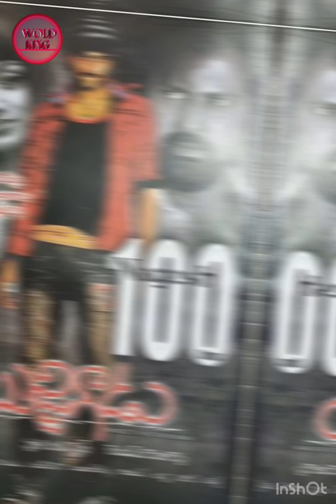TOP 20 BEST MOVIES OF PRABHAS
prabhas raju top 10 highest grossing movies,
prabhas hits and flops budget and collection,
prabhas hits and flops budget,
prabhas hits and flops box office collection,
prabhas hits and flops,
prabhas hit flop movies,
all hits and flops,
top 10 highest grossing movies of india,
all heroes hits and flops,
all hero hit and flop movies,
top 20 highest grossing movies in india,
top 20 highest grossing movies,
top 10 highest grossing movies in tollywood,
india top 10 highest grossing movies,
world highest gross collection movie,
top 10 highest grossing movies,
top 30 highest grossing movies,
top 10 telugu highest grossing movies,
10 highest grossing movies of all time,
highest grossing movies worldwide,
top 10 highest grossing movies 2022,
south high budget movie,
top 10 highest movie collection in world,
top 10 highest grossing movies of south india,
2022 all hits and flops,
top 10 highest grossing movies in nepal,
top 10 highest grossing movies in india 2022,
top 10 highest collection movies in world,
rebel movie hit or flop,
prabhas 100 crore movies list,